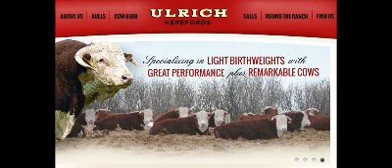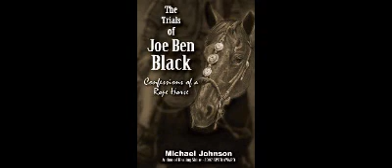cowboylife21607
The Spirit of the West Week of Feb.13, 2016